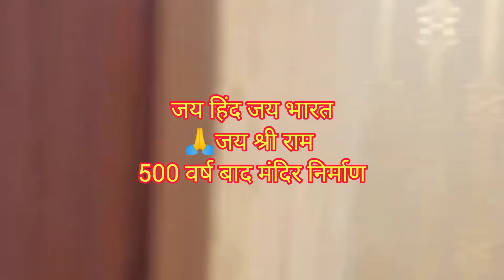श्रीरामआएँगे । 3bhk Flat at Just 2 LAKH Rupees / flats on Emi / FULLY Furnished Flats in DELHI/flat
independent house  | jad se makan in delhi | uttam nagar | mohan garden | dwarka mor |

WE HAVE MANY OPTIONS Likes:

* 1 BHK FLÀT- 9 LAKHS TO 16 LAKHS
* 2 BHK FLAT- 17 LAKHS TO 27 LAKHS
* 3 BHK FLAT -29 LAKHS TO 60 LAKHS
* 4 BHK FLAT-50 LAKHS TO 1 CRORE

GAUTAM ESTATE INDIA

Price : Upper Ground Floor : Rs.       Lakh /-
HOME LOAN UPTO 95%
BELOW FACILITIES WILL BE PROVIDED BY US

* Fall ceiling & Wall Paper in all rooms & drawing room
* Brand new Ready to Move Flat.
* 3D Wall Paper/Texture Paint in Every Room
* It's newly buildup  3 BHK Semi furnished & fully Furnished flat with Car Parking
* Modular Kitchen with Branded  electronic chimney
* Fancy lights in all rooms, with latest fall ceiling
* Separate Electricty Meter
* Separate Water Tank
* Delhi Jal board water meter connection  & Ground water are available
* Wide Road & Walking distance from Metro Station.
* Well  connected  from Bus stop, E- Rickshaws, Metro, Hospital, School,        ATM, Gym, Local market etc.
* Front Road Facing Flat with Beautiful Balcony.

OUR NICE & LUXURIOUS FLAT

AND MORE ON OUR CHANNEL.

GAUTAM ESTATE INDIA PRESENTS YOUR DREAM HOME . GET SPACIOUS HOME IN UTTAM NAGAR (NEW DELHI),MOHAN GARDEN,DWARKA MOR.

●GAUTAM ESTATE INDIA

●• K-1, GURUDWARA ROAD,

METRO PILLER NO - 746,

NEAREST METRO STATION--NAWADA

MOHAN GARDEN, UTTAM NAGAR,

●•OFFICE TIMINGS - 11:00am - 6:30 pm

JUST IGNORE--

#90%loanwalamakaaninuttamnagar
#100%loanwalagharindelhincr